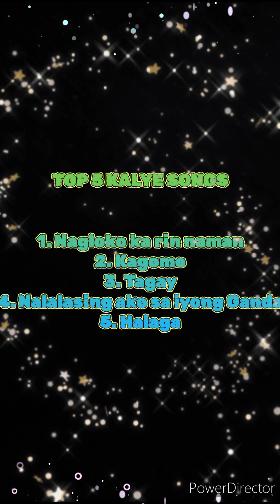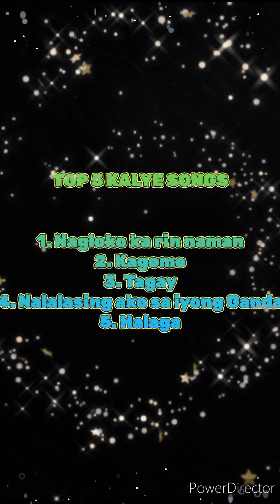TOP 5 TUNOG KALYE SONGS